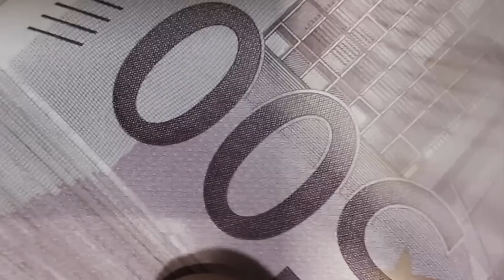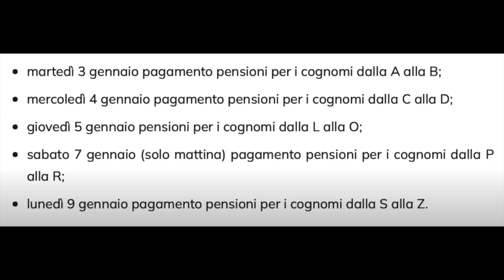⚠️ PENSIONI GENNAIO PAGATE IN RITARDO 👉 ECCO PERCHÈ E QUANDO ARRIVANO. SLITTATI ANCHE GLI AUMENTI👀 💸